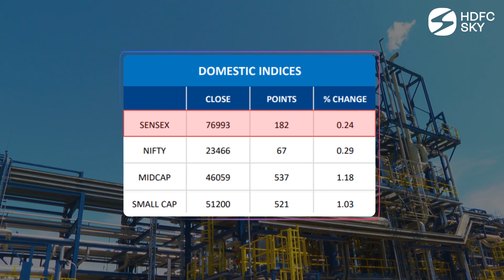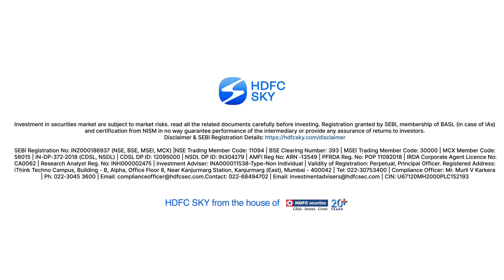End of the Day Summary with HDFC Sky for 14th June 2024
HDFC Sky brings you "End of the Day Summary" update for June 14th 2024

- At closing, Sensex was up by 0.20% or 150 basis points
- At closing, Nifty was up by 0.24% or 58 basis points
- 200 BSE Gainers & Losers
      - Top Gainer – ABB India
      - Top Loser - Mphasis
- Advances in BSE index today was 2554, 1625 declines &117 unchanged
- Nifty ended at fresh closing high in the last session of the week on June 14
- At close, Nifty was up 0.29% or 66.7 points at 23465.6

Did you like the video? For more such videos and insight join us and accelerate your financial journey!

Dive into a variety of topics, from market trends and investment strategies to decoding complex financial instruments. Our expert team is dedicated to equipping you with the latest tools and insights to master the ever-evolving stock market landscape.